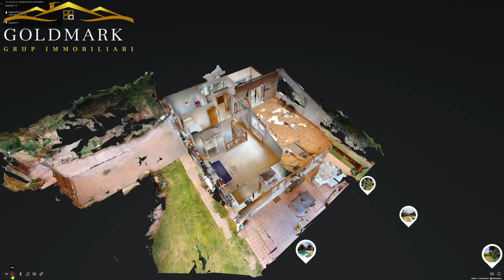CASA RUBÍ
GOLDMARK GRUP IMMOBILIARI